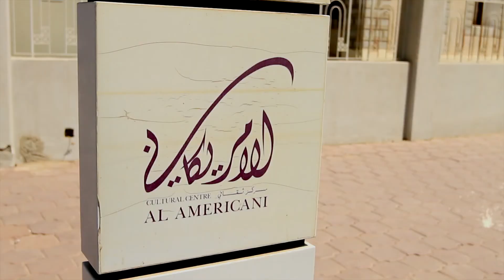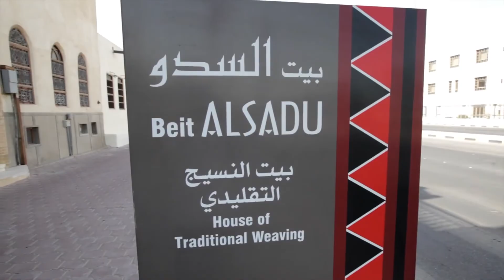Overview of Nuqat 2012 in Kuwait | The Lost City of Arabesque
Backgrounds from the hosting city "Kuwait", exciting atmosphere at Al Americani venue, positive spirits of the Nuqat team, an overview on the renowned speakers, and a glimpse of the interactive audience.

لقطات من المدينة المستضيفة "الكويت"، جوّ مثير في المركز الثقافي "الأمريكاني"، حماس وروح إيجابية لدى أفراد فريق عمل نقاط، ولمحة عن المحاضرين المرموقين والجمهور المتفاعل